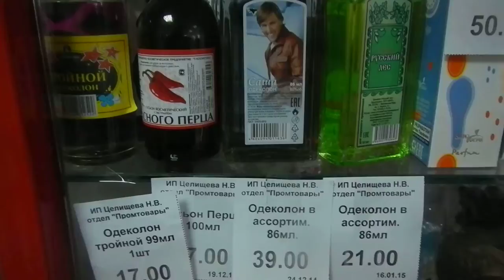Клон лосьона "Апельсиновый"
п. Мирный, Кировская область
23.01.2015